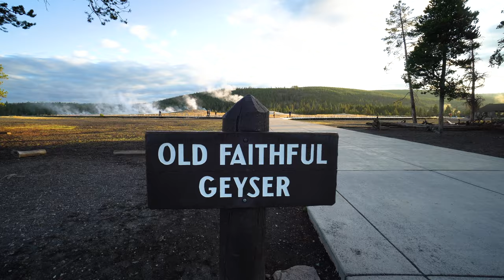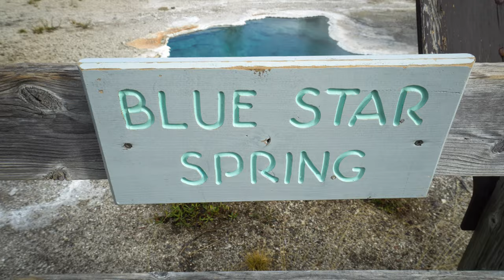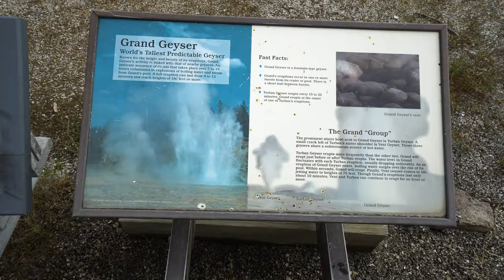Yellowstone National Park Day 1: Old Faithful, Grand Prismatic Spring, & Fairy Falls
We made it to Yellowstone National Park, America's first National Park and the 5th most visited, and WOW, it blew our minds!!! From the colorful and beautiful hot springs, to the erupting geysers, to waterfalls, to a surprise bison encounter, we had the best day on the road so far exploring the southern part of the park. Yellowstone National Park is unlike anything we have ever seen!